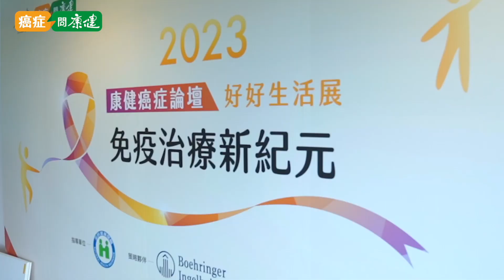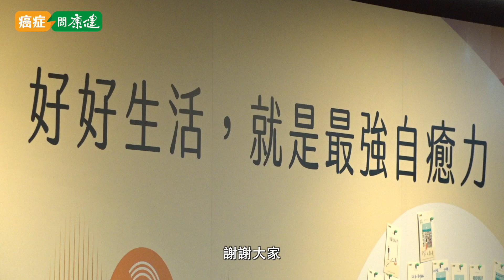2023康健癌症論壇》癌症已是慢性病！精準治療+好好生活 癌後活得更自在｜康健雜誌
✨2023康健癌症論壇
8大醫學中心及專科醫院診所 X 16 位醫師專家病友
肺癌、乳癌、大腸癌三大癌種專場、功能醫學癌症大調理、口腔護理、財務規劃、術後運動、心理健康「給你問」
用愛與知識，陪伴精準治癌零時差！

✨「好好生活就是最強自癒力」
加入癌症問康健官方LINE帳號，從症狀檢查、癌後治療、飲食營養、體能復健、財務規劃到身心療癒，都能找到解答！